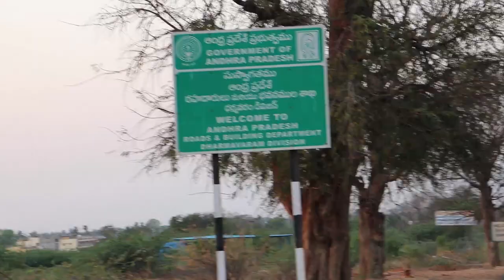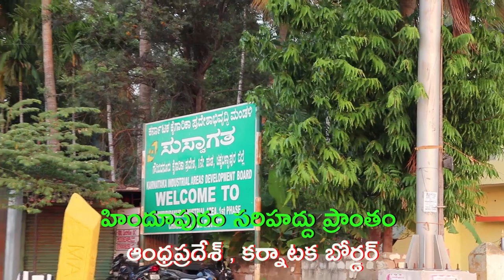|Andhra karnataka corona effect|ఆంధ్రప్రదేశ్ సరిహాద్దు ప్రాంతాల కరోనా విశేషాలు|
Andhra karnataka  corona effect on Lock down India.people from boarder area of Hindupur explained their problems .Hindupur from Anantapur district declared as Red Zone of corona virus.
ఆంధ్రప్రదేశ్ సరిహాద్దు ప్రాంతాల కరోనా విశేషాలు